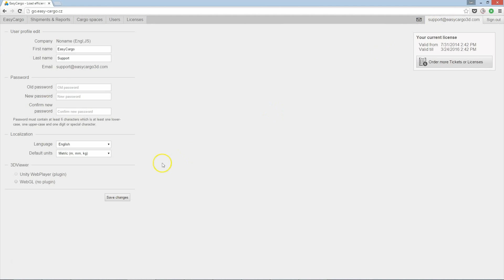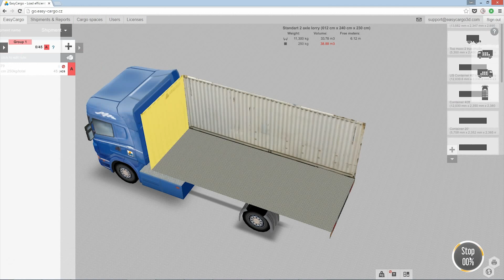Artikel in die Berechnung hinzufügen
🚚 Wie kann man in EasyCargo Artikel hinzufügen?
Die Applikation EasyCargo ist ein Online Tool für Planung der Ladungen. Probieren Sie es mal konstelnos